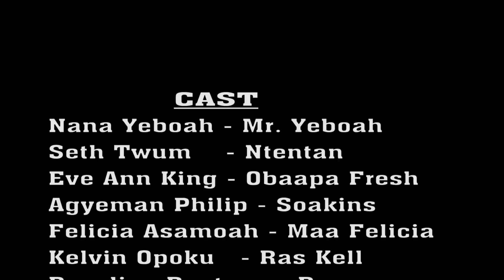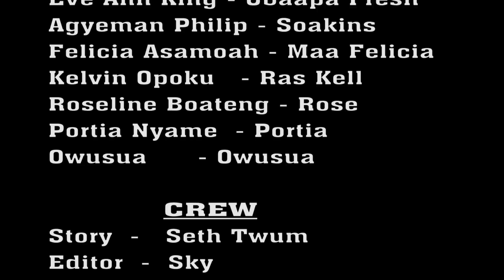ROMEO AND JULIET EP.15-THE REAL LOVE VERSION OF NTENTAN AND OBAAPA FRESH 2020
Love goes where love is❤💕